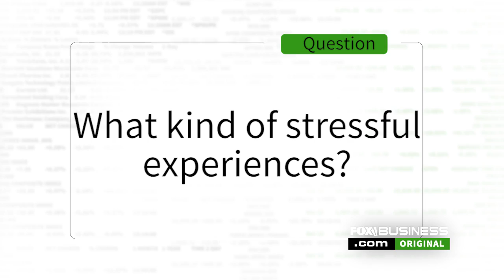Who’s most-at-risk for developing Alzheimer’s disease?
The Alzheimer’s Association reveals new data about who’s most-at-risk for the disease